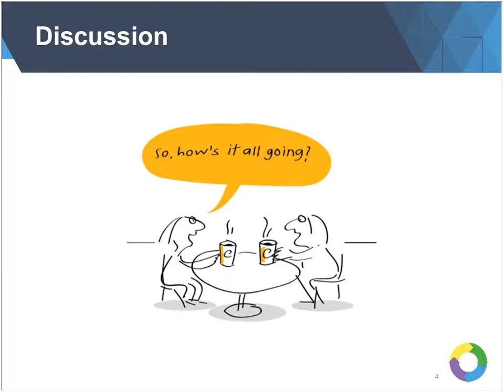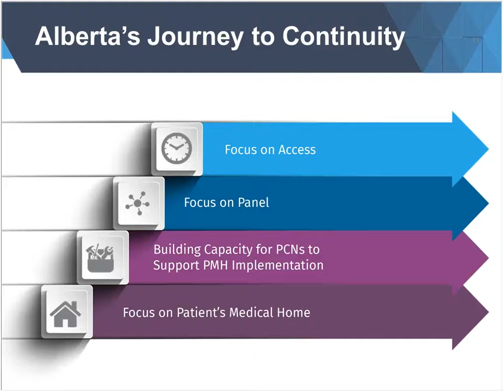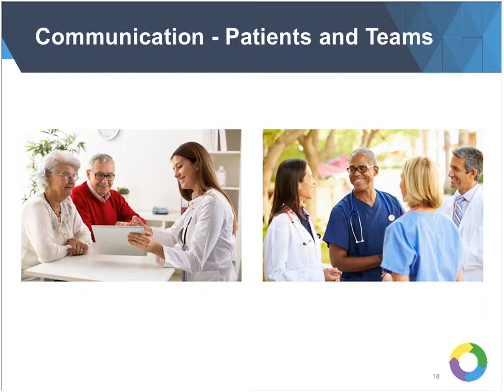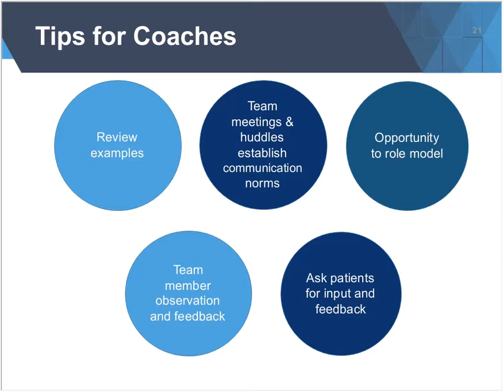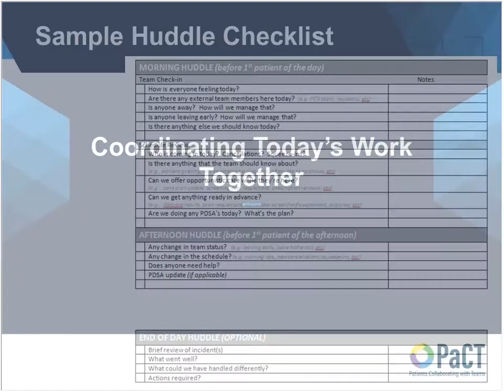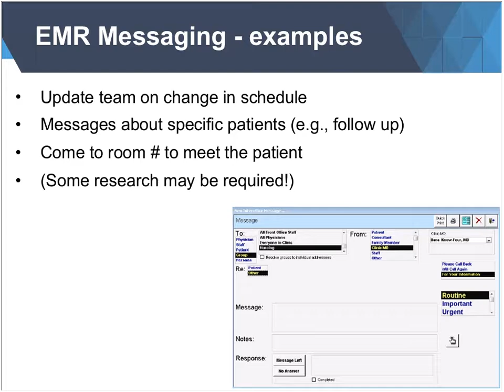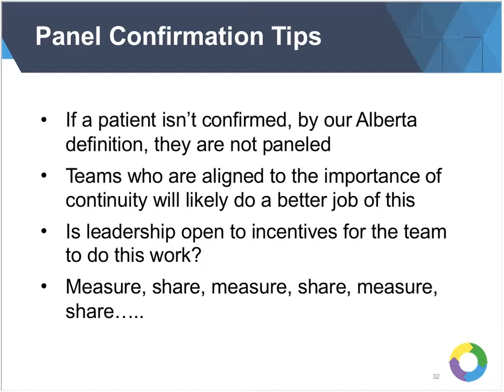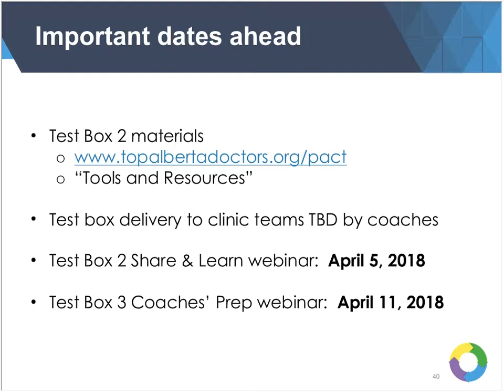Coaches Prep February 15